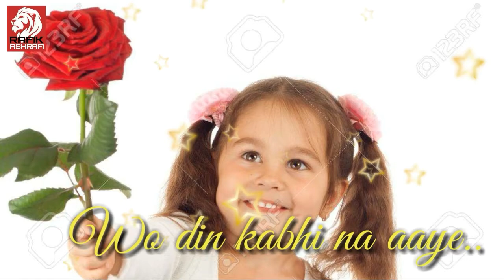7 February 2019 Rose day whatsapp status by Rafik Ashrafi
7 February 2019
Rose day whatsapp status
Rose day my love
Happy rose day all friends
Best new whatsapp status
By Rafik Ashrafi